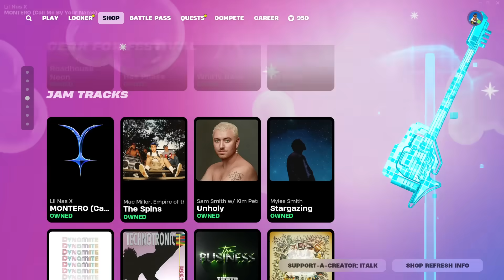FINALLY! MICHAEL MYERS IS BACK! Fortnite Item Shop [October 26th 2024] (Fortnite Chapter 5)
USE CODE ITALK IF YOU'D LIKE TO SUPPORT ME!

Fortnite Item Shop right now on October 26th, 2024.